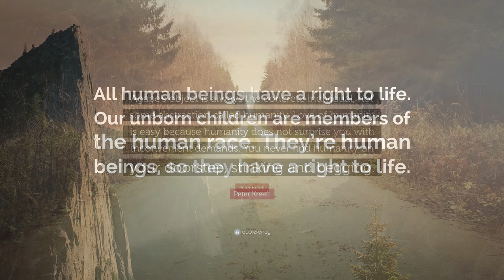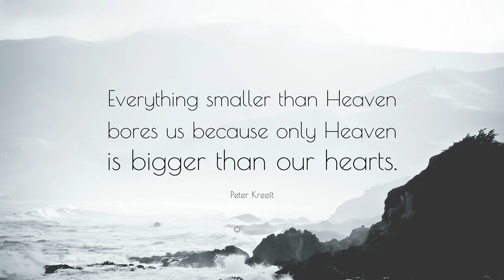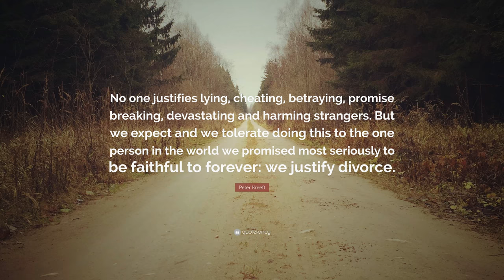TOP 20 Peter Kreeft Quotes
“Things look different when history is seen as His-story.”
— Peter Kreeft (00:00)

“In an age of relativism, orthodoxy is the only possible rebellion left.”
— Peter Kreeft (00:07)

“Our culture has filled our heads but emptied our hearts, stuffed our wallets but starved our wonder. It has fed our thirst for facts but not for meaning or mystery. It produces “nice” people, not heroes.”
— Peter Kreeft (00:14)

“Bad times make good people, as mountainous pressures make diamonds or as fire tempers steel.”
— Peter Kreeft (00:21)

“There is one and only one possible road to joy: selfless love.”
— Peter Kreeft (00:28)

“We are artists, because God is.”
— Peter Kreeft (00:35)

“If God is not a Trinity, God is not love. For love requires three things: a lover, a beloved, and a relationship between them.”
— Peter Kreeft (00:42)

“Agape’s object is always the concrete individual, not some abstraction called humanity. Love of humanity is easy because humanity does not surprise you with inconvenient demands. You never find humanity on your doorstep, stinking and begging.”
— Peter Kreeft (00:49)

“All human beings have a right to life. Our unborn children are members of the human race. They’re human beings, so they have a right to life.”
— Peter Kreeft (00:56)

“Actually, we have misdefined “hypocrisy.” Hypocrisy is not the failure to practice what you preach but the failure to believe it. Hypocrisy is propaganda.”
— Peter Kreeft (01:03)

“Listening to other people’s needs is listening to God. Noticing simple, natural beauty, hearing music, even confronting the challenge of pain and problems – that can all be listening to God too.”
— Peter Kreeft (01:10)

“On my door is a cartoon of two turtles. One says, ‘Sometimes I would like to ask why he allows poverty, famine and injustice when he could do something about it.’ The other turtle says ‘I am afraid that God might ask me the same question.’”
— Peter Kreeft (01:17)

“Diversion and indifference are the two widest roads to Hell in today’s world.”
— Peter Kreeft (01:24)

“Christianity is God’s marriage proposal to the soul.”
— Peter Kreeft (01:31)

“Kindness-mere kindness-cannot tolerate suffering. Love can.”
— Peter Kreeft (01:38)

“The only reason you are not yet a saint is because you do not wholly want to be one...”
— Peter Kreeft (01:45)

“Everything smaller than Heaven bores us because only Heaven is bigger than our hearts.”
— Peter Kreeft (01:52)

“The most compelling evidence for God’s existence is Christ. If God does not exist, then Christ was the biggest fool who ever lived.”
— Peter Kreeft (01:59)

“Life is hard, but death is even harder.”
— Peter Kreeft (02:06)

“No one justifies lying, cheating, betraying, promise breaking, devastating and harming strangers. But we expect and we tolerate doing this to the one person in the world we promised most seriously to be faithful to forever: we justify divorce.”
— Peter Kreeft (02:13)